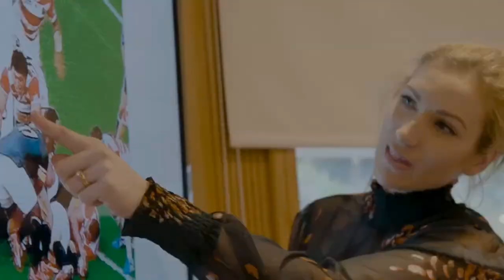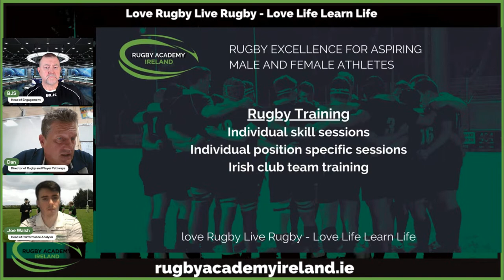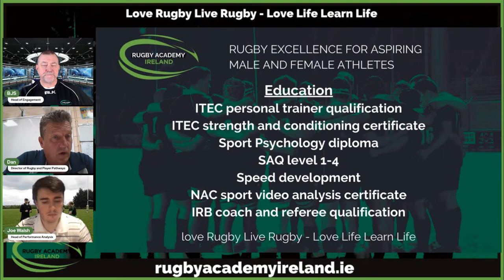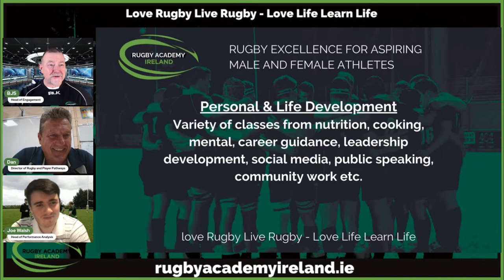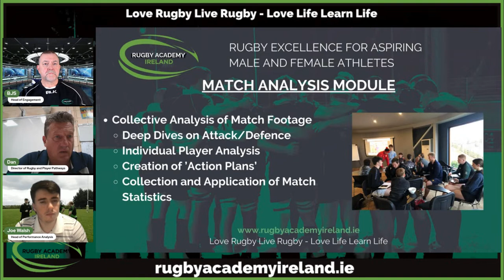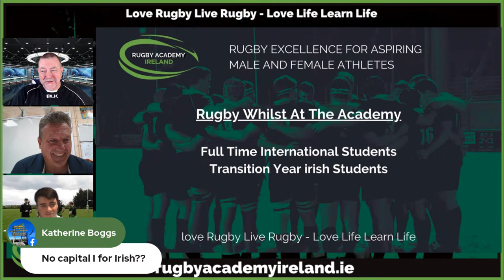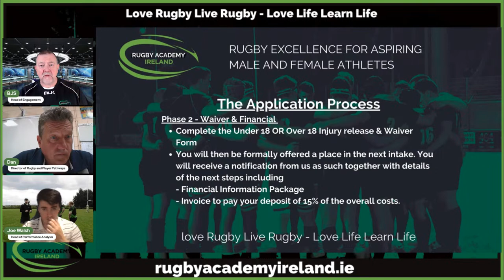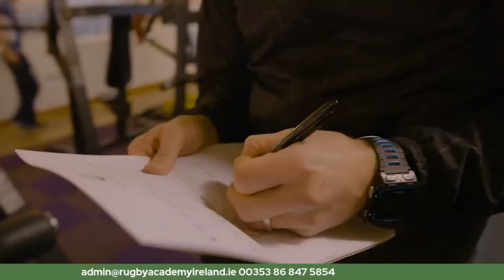Rugby Academy Ireland: Full Time & Transition Year Programme Briefing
☘️🏉🎓INTERNATIONAL FULL TIME & TRANSITION YEAR PROGRAMMES🏃🏉🌏

Hey Academy Acolytes

Well this September see us relocated to our new venue and it's time to do a small briefing/updates for those already commenced their applications and for all those  who have asked us about our Flagship Programme 🫂

Join us Thursday 29 June at 1930hrs UK/Ire and we'll cover all aspects of the  8 month Full Time Programme for international students and our Transition Year Programme for Irish students.

Learn about the combined Individual Player Development and Learning Pathway Programme (a bespoke series of globally accredited sporting and life qualifications including Personal Fitness Trainer, Strength and Conditioning Coach, Video Analyst, Sports Psychology certificate, SAFE Rugby, Refereeing etc).

Interested in making money through those qualifications above OR playing abroad on graduation OR both. How about learning rugby in Ireland, the ONLY country in Europe with English as it's first language!!  🏉🌏👊

Then join us and see